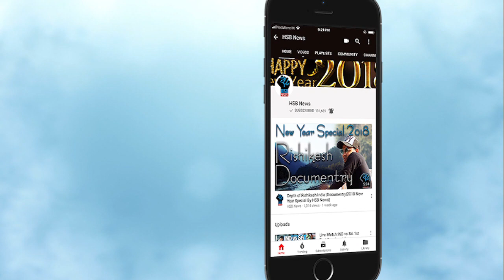MI Viral Girl Aditi :IPL फाइनल में बस एक झलक, इस लड़की के दीवाने हुए जा रहे लोग!| HSB News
In the age of technology, all it takes is that one perfect picture or video to attain instant fame. Social media users go crazy and spread pictures and videos like wildfire. In the just concluded Mumbai Indians and Chennai Super Kings IPL 2019 finale Miss Diva Supranational 2018 Aditi Hundia created quite a stir all over the internet when pictures of her, during IPL 2019 finale went viral.

Aditi Hundia: The viral girl of IPL 2019 finale